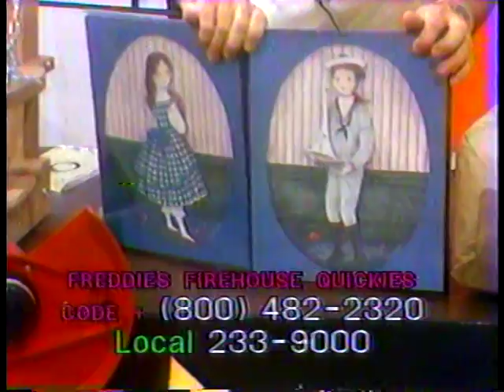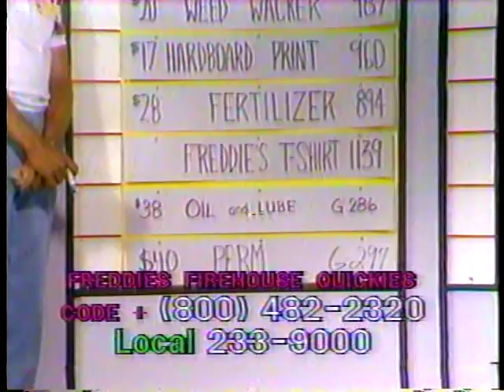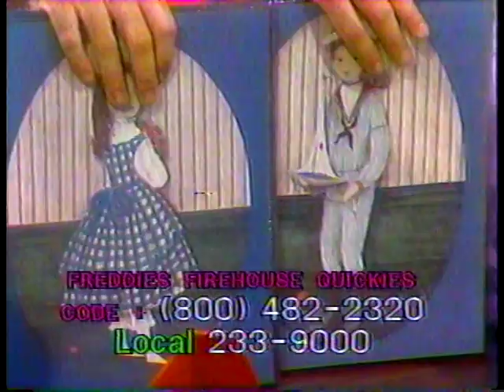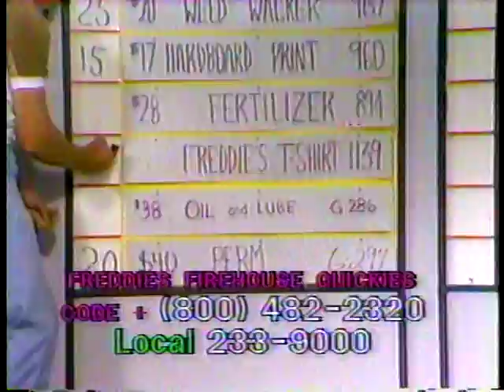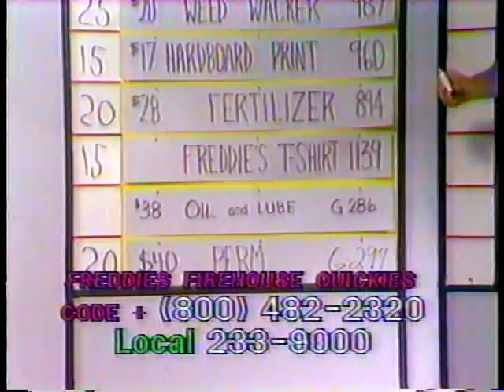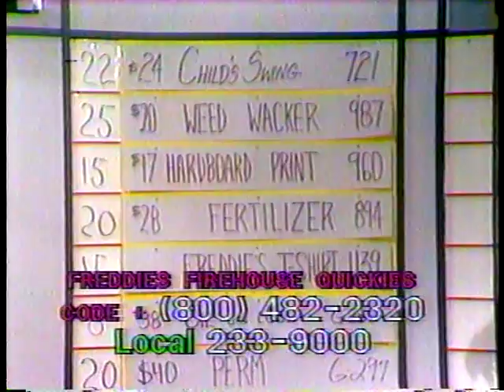Firehouse Quickie 13 - 1983 Great TV Auction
Super Manure.